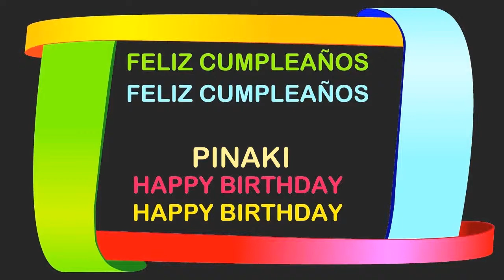Pinaki Birthday Postcards & Postales